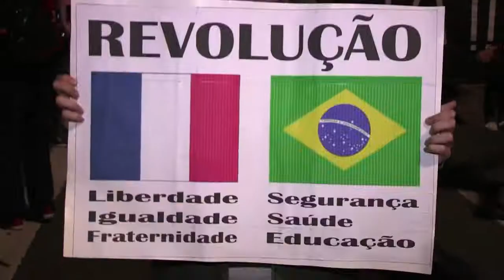Uma marcha sem partidos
Os protestos em São Paulo acabaram de forma violenta e os manifestantes rechaçaram qualquer participação de partidos na marcha, principalmente membros do PT. Houve confrontos e feridos.